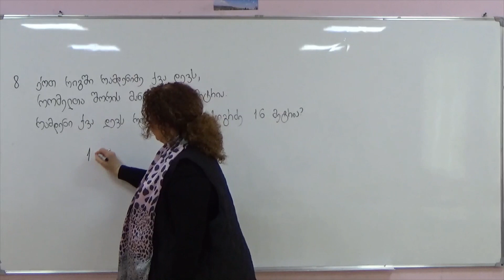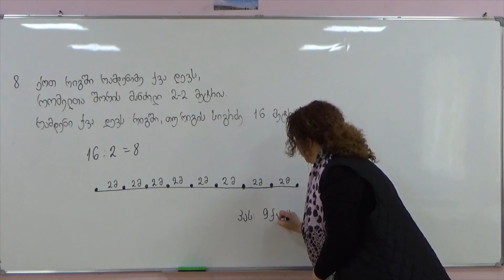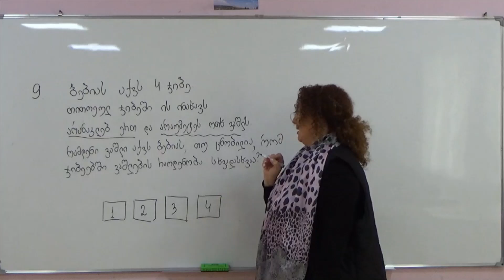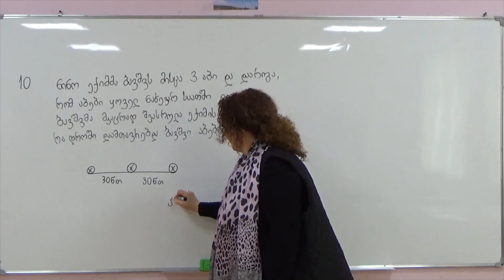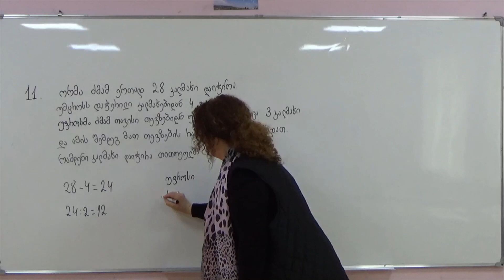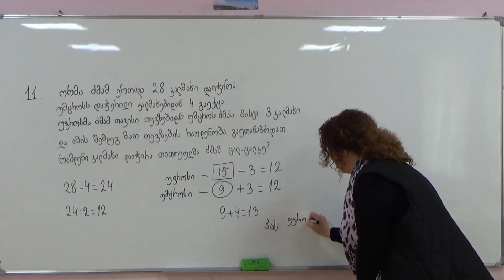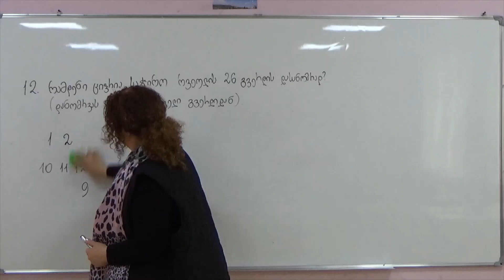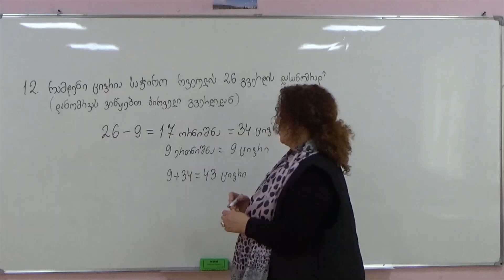კომაროვის შაბათის სკოლა. მე-3 კლასი. 25.03.20. ამოცანების ამოხსნა (8-12)